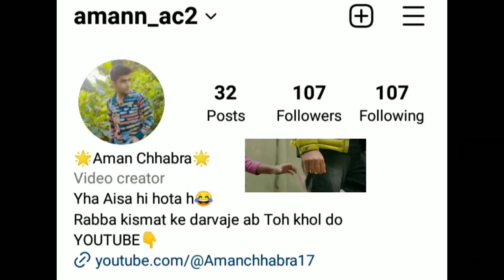Clash of clans-how to max your base fast ⏩ Th13 To Th15-coc🔥